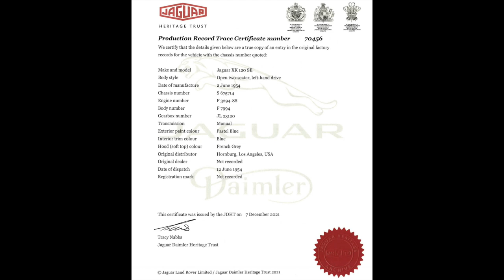1954 Jaguar XK120 SE Roadster HD 1080p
MANY KIND THANKS TO EVERYONE.  THIS JAGUAR HAS BEEN SOLD.

This very rare, fully restored, all matching numbers 1954 Jaguar XK120 SE Roadster is being sold on line with our friends at Bring-A-Trailer.  The auction is now live and can be accessed using this link:

The auction ends this Friday, July 22 at 3:50PM East Coast Time.

1954 Jaguar XK120 SE Roadster

Options:
         -SE Special Equipment Option Package
 -High Lift Camshafts
 -Revised Carburetor Jetting
 -Revised Ignition Timing
 -Dual Exhaust
         -Wire Wheels

XK120 SE:
The XK120 SE or “Special Equipment model leaves no introduction to those in the know.  If you are new to first generation of the post-war Jaguars, the initial engine configuration from its debut in 1948, the all-new, 3.4-liter, twin-cam six provided 160bhp.  Beginning in June of 1951 a revised engine of the same displacement using high-lift camshafts, revised carburetor jetting and ignition timing and most importantly a dual, split exhaust system bumped output to 180bhp.

XK120 SE, s/n S 675714:
Other than the original surviving Jaguar Heritage trust records, very little is know about this particular Special Equipment roadster's early life other than being sold new by Hornburg Jaguar in Los Angeles in the late Spring of 1954, the final year for the XK120 model.

The original owner is recorded as an R.C. Carlyle, from Beverly Hills but nothing else is known until the car surfaced in 2005 with the legendary or probably more infamously known, Troy Muncrief in 2005 at his now defunct JAG Enterprises, Inc restoration facility.

Muncrief was considered for quite awhile the go-to-guy for any manner or level of Jaguar restorations and at least initially his work was second to none. Over time however things started going south rather quickly for Mr. Muncrief and by 2015 after the lawsuits started piling up, his restoration company no longer existed.

Fortunately for us, the restoration on this particular, very rare and very late SE model avoided any legal entanglements and while taking nearly ten years to complete, the results were well worth it.

Muncrief was fortunate to be able to start with a completely rust and accident free, all matching number example.  What we would today call a “good daily driver.”  Starting late in 2005, it was agreed that the car was to be fully restored to as new condition without consideration for time or expense, something the former owner later probably greatly regretted.  The only deviation from the original delivery configuration would be a color change to black with a red interior and black soft top.

By the time the car was finally finished and returned to the owner late in 2014, his interest in the car had greatly waned and the car was instead sold to the well-know specialist classic car seller, Daniel Schmitt & Co., of Saint Ann, Missouri.  By June of 2015, the car had been sold and acquired by a family friend here in New Hampshire to join his extensive collection of collectible automobiles.

Over the next seven years, the car would see near zero actual use, remaining on display in his private museum collection only being driven annually for maintenance and servicing by his full-time, in-house mechanic until earlier this year, when he asked me for assistance in finding the car a new fortune caretaker.

XK120 SE, s/n S 675714 Today:
Despite more than seven years of museum storage, I was amazed at how well the restoration of this Jaguar has held up.  Everything works and performs as new and with no real mileage and no UV damage, as it was always kept indoors, the cosmetics remain perfect in all regards.  About the only fault I could find during my inspections and test drives were the no-mileage tires that are now too old for sustained regular uses other than for transportation to and from a concourse field.  Sadly at some point, the side curtains have gone missing.  If they are located, they will of course be immediately sent to the new owner.

A massive restoration album fully documents the extensive ten-year restoration on the car and I will be posting detailed photos to the gallery showing the extent of the work.  The car has been verified as all matching numbers and there are no known mechanical or cosmetic issues at this time.  In preparation for the sale of the car, a full set of services and safety checks were performed.  All interested parties are warmly invited and encourage to have the car inspected and test driven in any manner as they see fit.

No one will be disappointed in the least with this magnificent machine and I anticipate nothing but many miles of endless smiles with her fortunate new caretaker in just a few short days.

Kind regards always,

Bill Noon